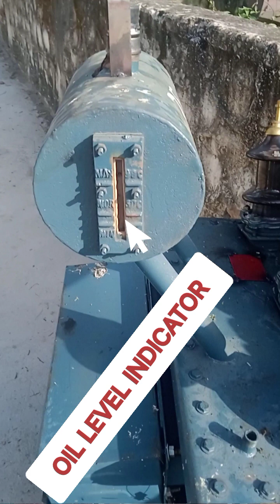Super Transformer parts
Transformer external parts working details